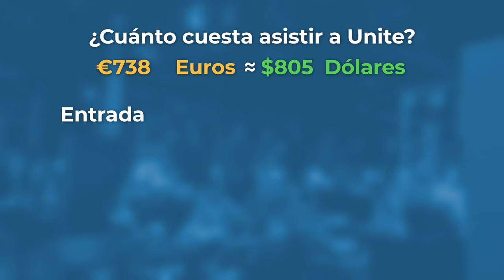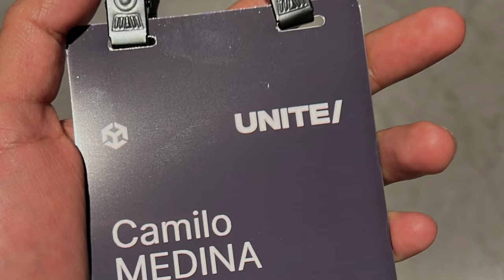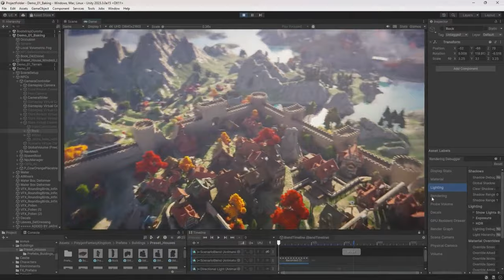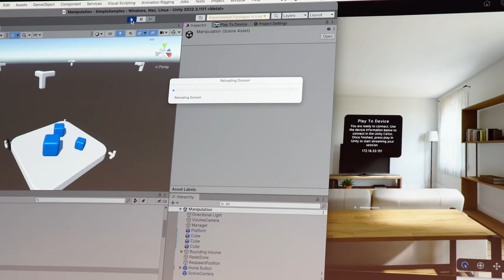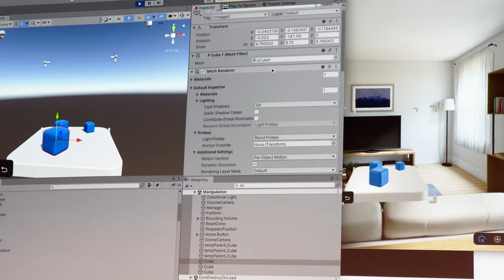¿Cuánto CUESTA ir al EVENTO más grande de UNITY? 🤑🤑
Mi experiencia en UINTE 2023 en Amsterdam